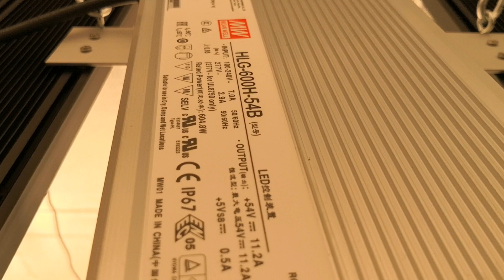4in1 296 quantum board led grow light with Meanwell hlg-600H-54B dimmable driver and Samsung LM301B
this is the 600watt led grow light, with Meanwell HLG-600H-54B driver and dimmer, 4in1 boards , each board with 288pcs samsung LM301B and 8pcs Samsung LH351H deep red 660nm chips.